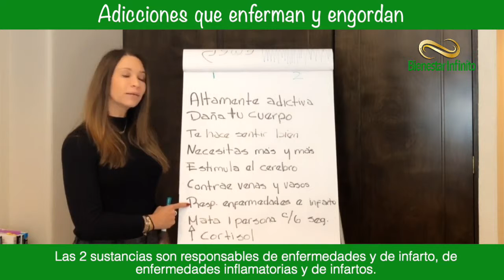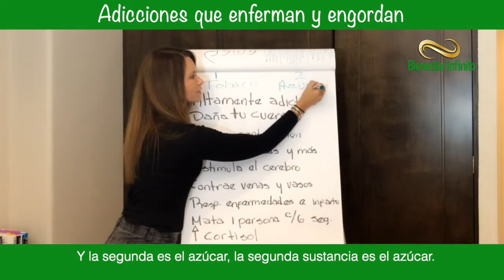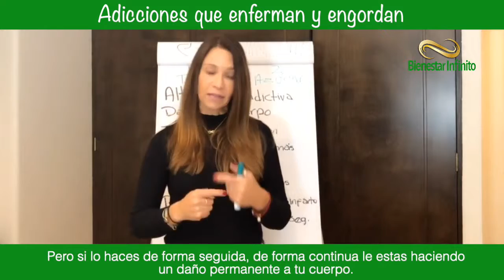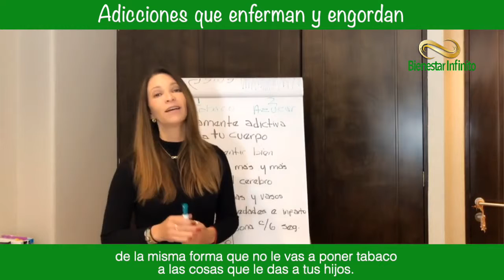Adicciones que enferman y engordan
¿Sabías de las similitudes que tienen estas dos sus sustancias?